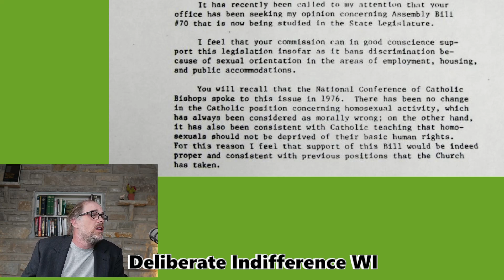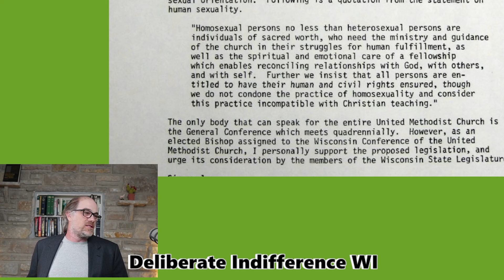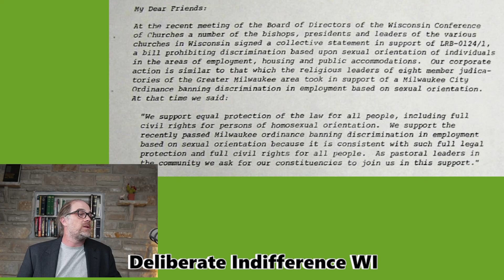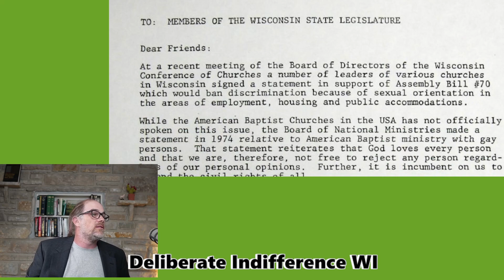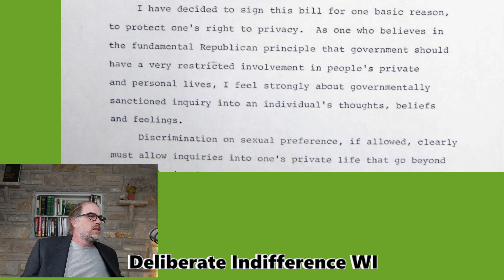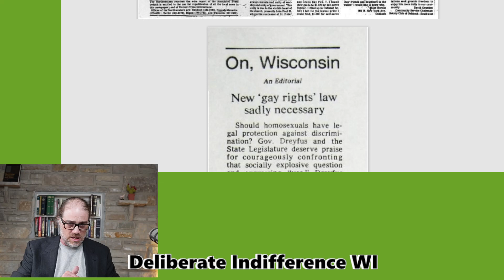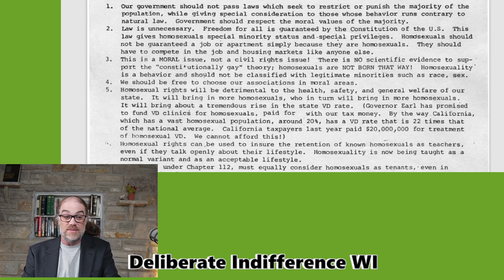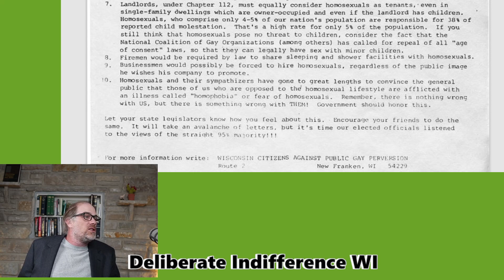Should Discrimination against gays in the workplace be banned? Wisconsin-1981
Ham sandwich History, Ben Hitchcock Cross reads out materials from the legislative fight to ban discrimination in Wisconsin's workplaces.  Has anything changed?  Is the situation worse?

See also